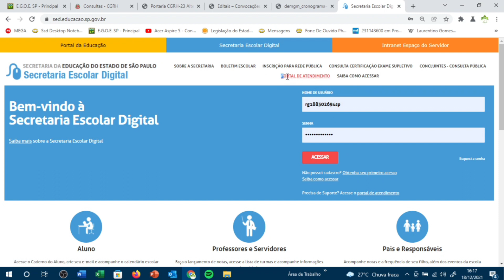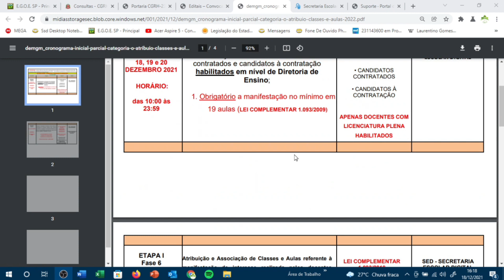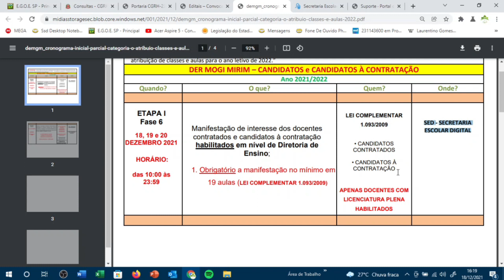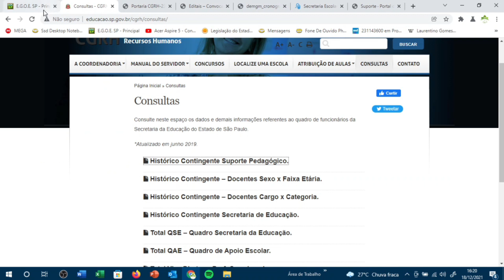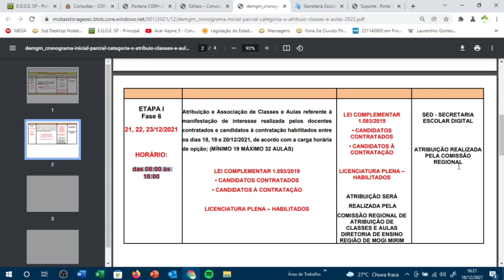CRONOGRAMA DE ATRIBUIÇÃO CANDIDATOS E CAT "O"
Abordagem sobre o cronograma de atribuição de classes e aulas para 2022, categoria "O", candidatos a contratação.